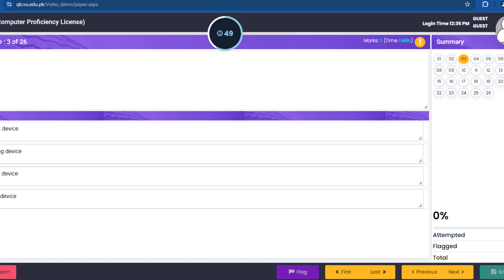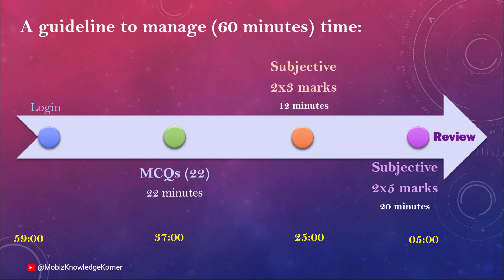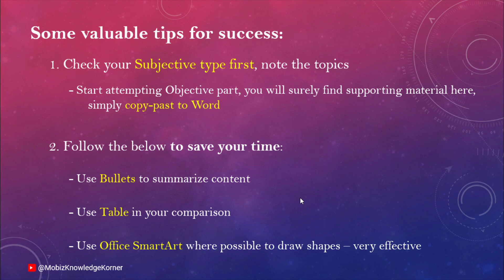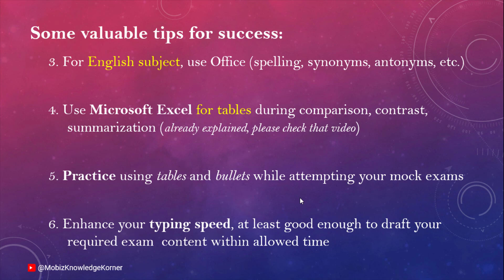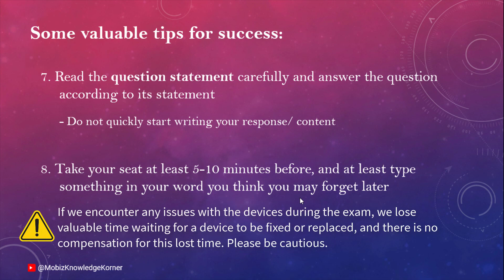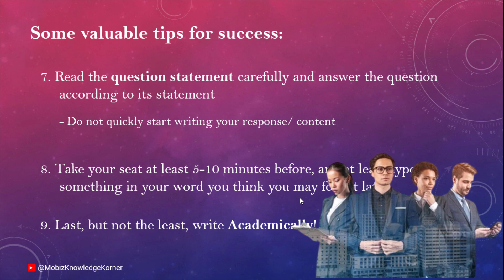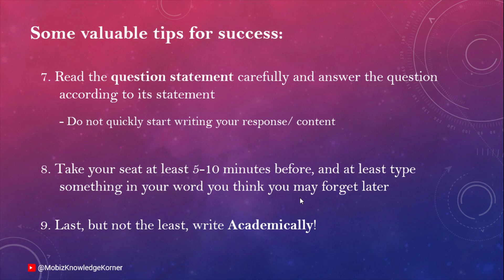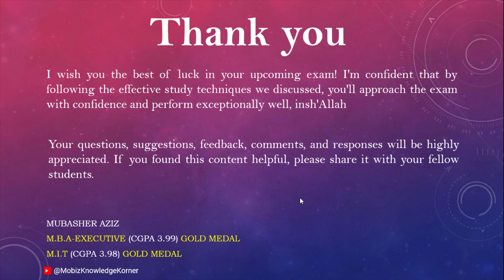Must Watch Before Your Mid Final Exam | NEW Tips & Tricks | Exam Day Secret Tips You Never Knew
Welcome to Video 4 of our video series, where we unveil a few tips and tricks to make your exam attempts more fruitful, result-oriented, and stress-free. In this video, we dive into strategies that can elevate your score beyond your expectations and help you navigate exams with confidence and ease.

Exam success is not just about knowledge—it's about strategic approaches and mindset. In this content-packed video, we share valuable tips and tricks that have been proven to enhance exam performance and minimize stress and anxiety.

By carefully reviewing and implementing these tips and tricks, you'll not only elevate your score but also transform your exam experience into a confident and empowering journey.

Join us in this video to uncover the secrets to exam success, reduce stress and anxiety, and achieve results that exceed your expectations.